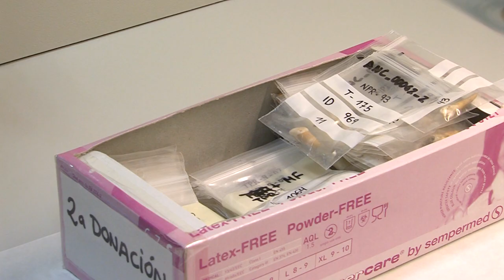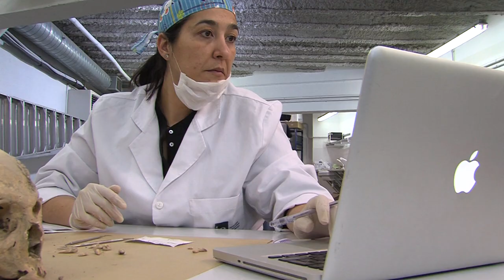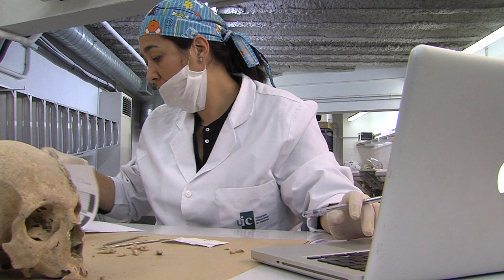L'ICAC participa en el projecte de recerca biomèdica Medigene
L'Institut Català d'Arqueologia Clàssica (ICAC) participa en un projecte europeu d'estudi genètic de la diabetis, el Medigene. La seva tasca consisteix a compilar dades sobre el món funerari de la ciutat de Tarragona i a extreure mostres dentàries d'esquelets humans dipositats al Museu Nacional Arqueològic (MNAT), d'entre els segles III i VII dC. Després, aquestes mostres es traslladen a l'Institut d’Investigacions Biomèdiques August Pi i Sunyer (IDIBAPS), a Barcelona, on són processades i custodiades.